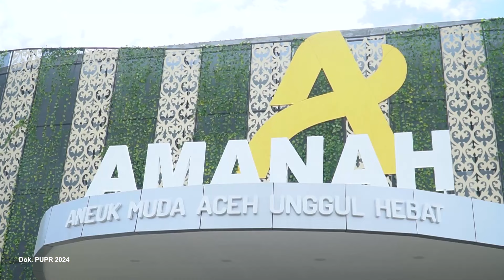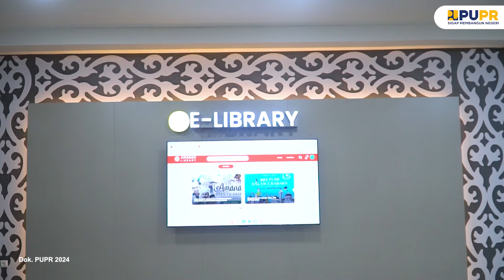youth creative hub, inovasi anak muda Aceh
Presiden Joko Widodo meresmikan selesainya pembangunan Gedung Amanah (Aneuk Muda Aceh Unggul Hebat) Youth Creative Hub di Kawasan Industri Aceh, Kab. Aceh Besar, Selasa (15/10).

Presiden mengapresiasi semua inovasi yang dilakukan anak muda Aceh yang memanfaatkan teknologi untuk menghasilkan produk-produk unggulan. Presiden berharap hasil kreativitas produk anak muda tersebut dapat dijual dengan harga yang bersaing dengan produk luar negeri.

Gedung Amanah dibangun sejak November 2023. Konstruksinya terdiri atas bangunan utama seluas 7.722 m2 dan bangunan penunjang seluas 3.518 m2 dilengkapi parkir berkapasitas 100 motor dan 50 mobil. Dibangun pula gedung multifungsi, asrama, rumah kemasan, rumah penyulingan, dan sejumlah sarana prasarana pendukung.

Imam Aulia, salah satu pelaku UMKM Aceh menyatakan sangat senang dengan hadirnya Gedung Amanah. "Bangunannya besar, bagus, modern, sangat estetik. Fasilitasnya banyak, mulai dari fashion, otomotif, pertanian, penyulingan minyak untuk parfum dan kegiatan lainnya," ujarnya.